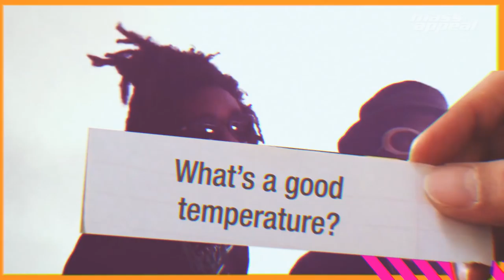The Au Courant Show: Episode 1 (featuring Ho99o9)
The Au Courant show is a public access show for today’s America. On the show, we get to hear the musings of a diverse cast of Socks and their take on the world today.

The first special guest is New Jersey's own Ho9909.